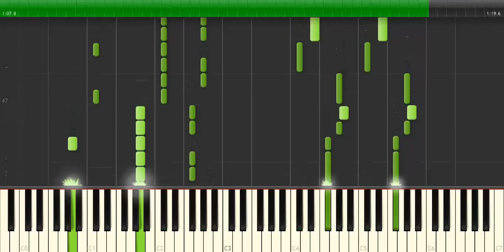Castle from NDS New Super Mario Bros Midi + PDF Music Sheet Score SYNTHESIA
Piano Castle from New Super Mario Bros Synthesia + Midi + PDF Music Sheet Score